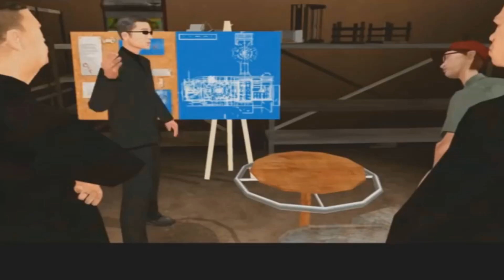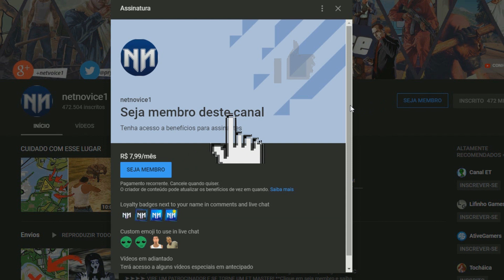O LADO OBSCURO DO CJ: MACABRO E AMALDIÇOADO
Dentro do GTA SA existem quadros espalhados pelos interiores... Alguns deles passaram despercebidos e escondem um detalhes macabro

**Clique em seja membro e saiba mais.